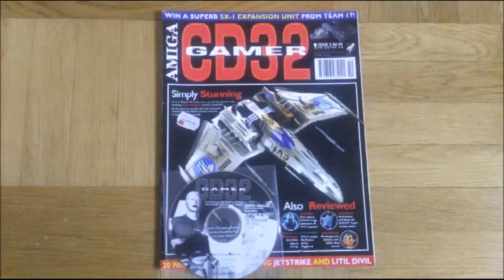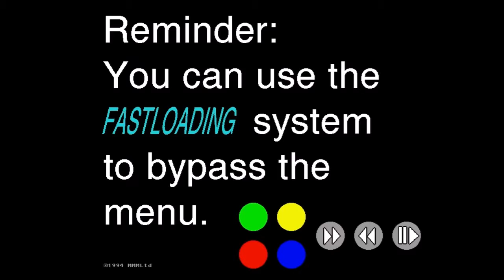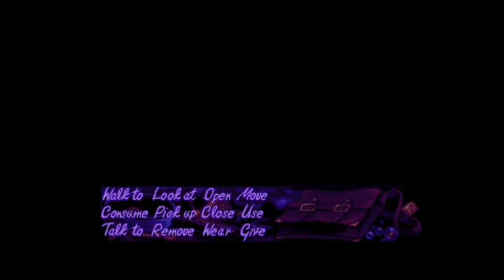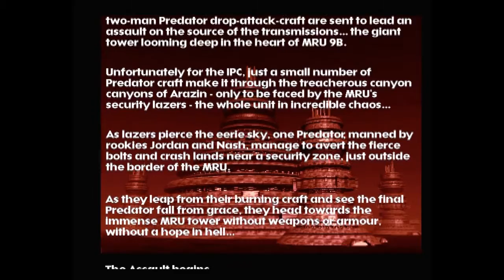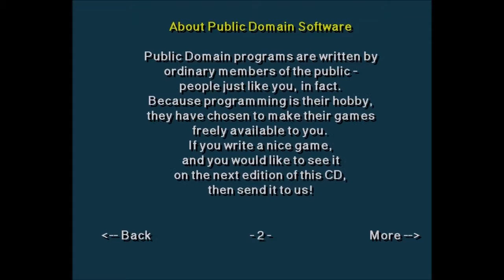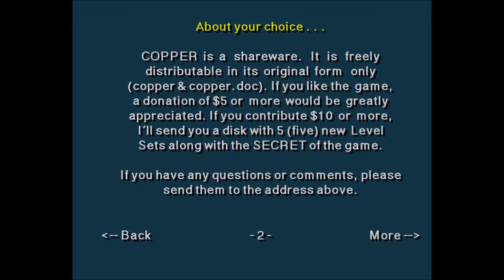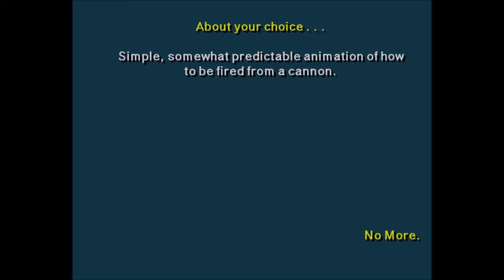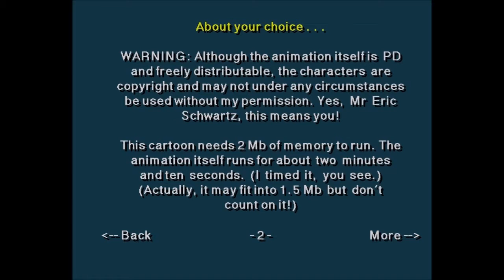CD32 - Amiga CD32 Gamer Magazine (Volume 5)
Playable Game Demos , PD , Shareware , Demos.

Marvin's Marvellous adventure will not start on this CD.